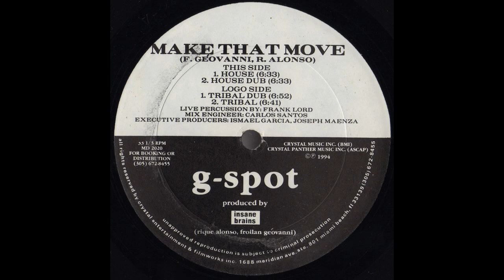G-Spot ‎– Make That Move (Tribal)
G-Spot ‎– Make That Move

Label: Mayday
Country: US
Released: 1994
Genre: Electronic
Style: Garage House, Tribal House